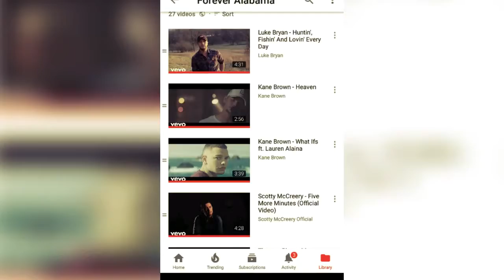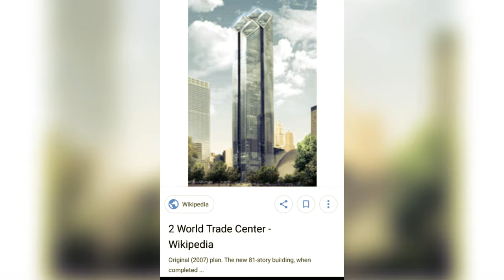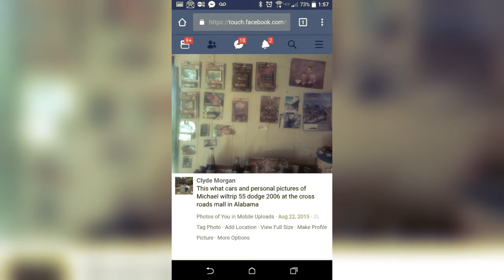Simple Man upchurch P.M.A.T forever, forever Alabama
If you watch it you know what I'm talking about a bunch of he said she said bull shit on facebook